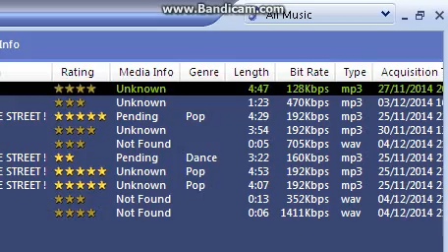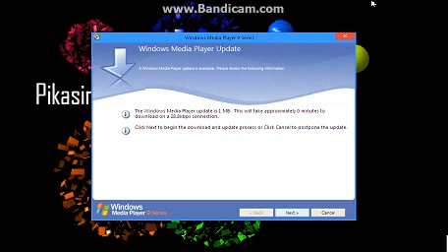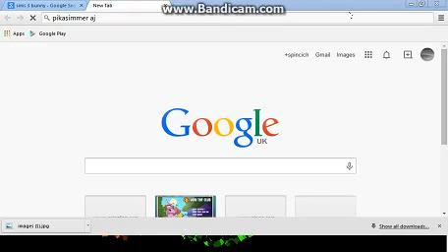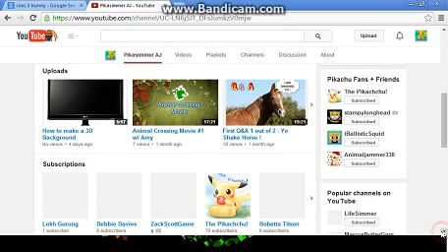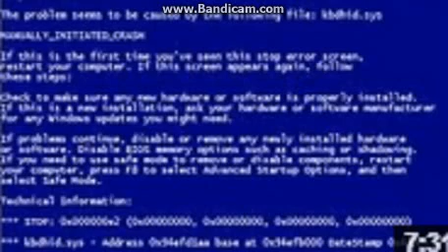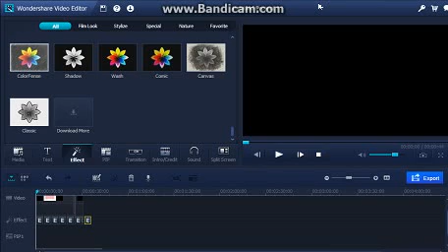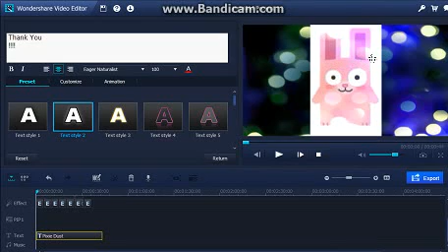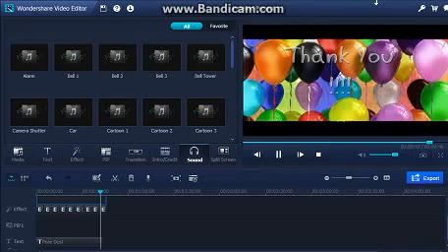100th Special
OOOOMMMMGGGGG THANK U
Visit my epic acnl town add me ! = 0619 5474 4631